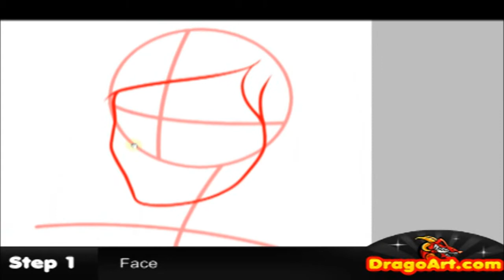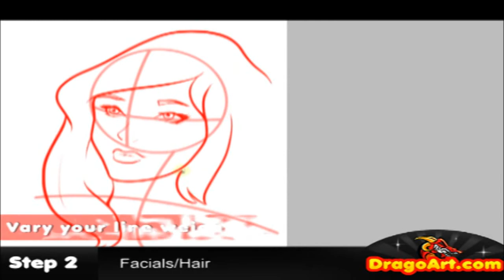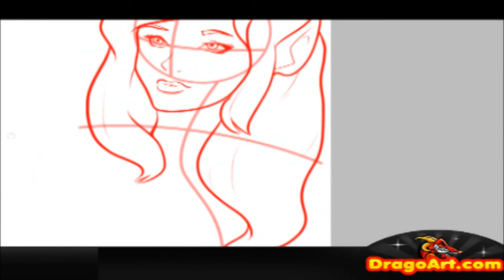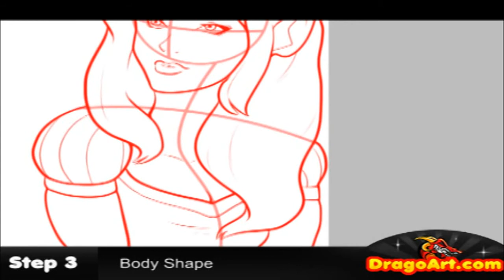How to Draw a Fairy, Fairy Girl, Step by Step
Hey everyone, Dawn here with another voiceless drawing tutorial. I had a lot of fun "drawing a pretty fairy girl" step by step, and I know you will too! Get into this video and learn a few techniques on "drawing faeries" in different styles.